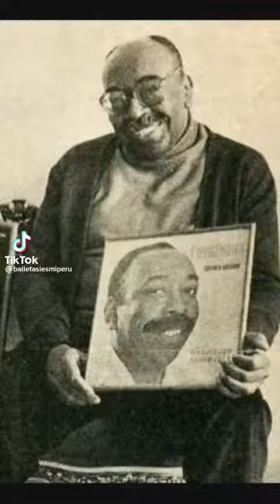GUITARRA LLAMA A CAJON: "La marinera de Lima tiene influencia Afrohispana" - Nicomedes Santa Cruz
GUITARRA LLAMA A CAJON: Nicomedes Santa Cruz